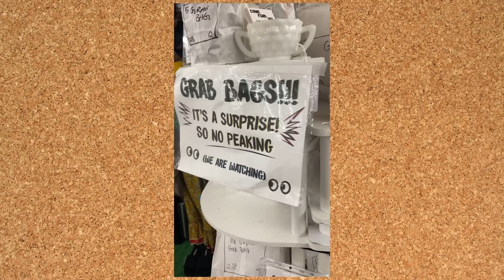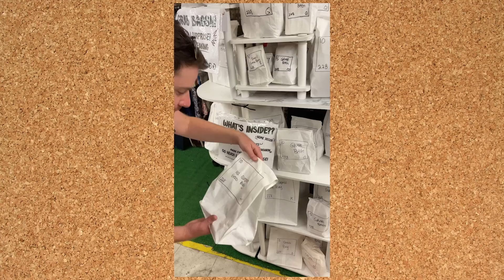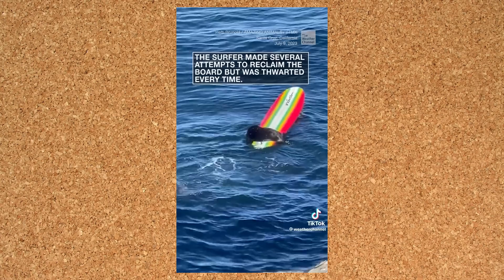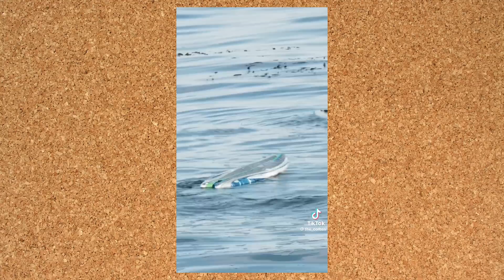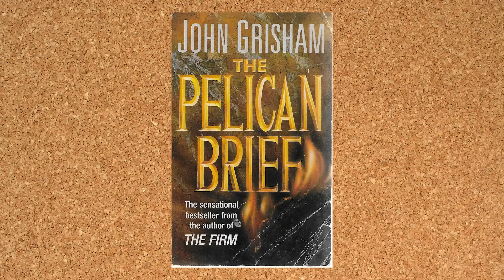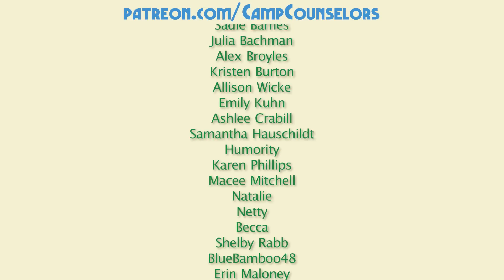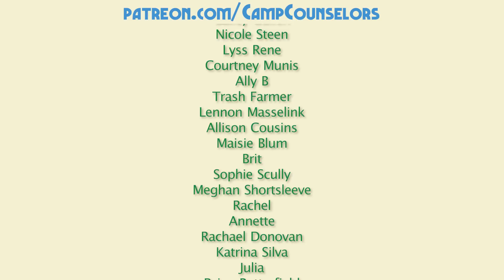Professional Tricksters | Camp Counselors Podcast Episode 46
🐻 BONUS CONTENT 🐻

0:00 - Hey Happy Campers